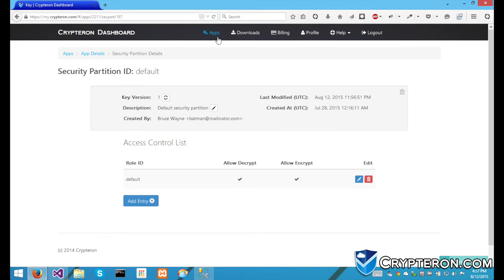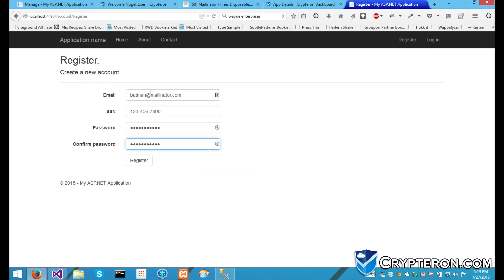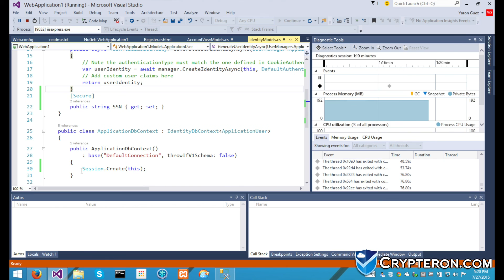Secure a .NET or Java App with Crypteron in 2 Minutes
Crypteron is a developer friendly platform for securing applications in the public cloud.  In just two minutes we secure a .NET and Java application from data breaches using our structured database product, CipherDB.

In this rapid fire video we show you how to add CipherDB to your application and hook it up to the Crypteron security platform.   With only a few lines of code, sensitive data is automatically secured with AES, military-grade encryption before it ever leaves the application.  This reduces the circle of trust to just application and protects against data breaches.  CipherDB integrates with Entity Framework, NHibernate, and Hibernate / JPA so it works with all varieties of SQL.  Crypteron is compatible with all cloud providers including AWS, Microsoft Azure, Rackspace and more.